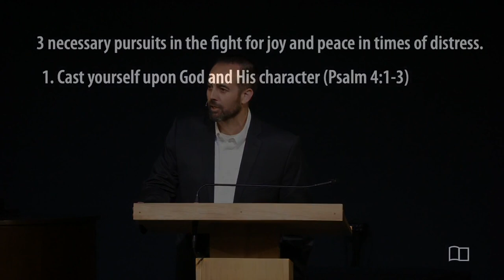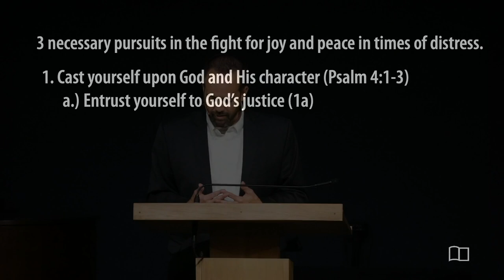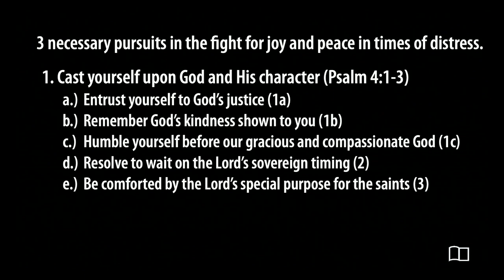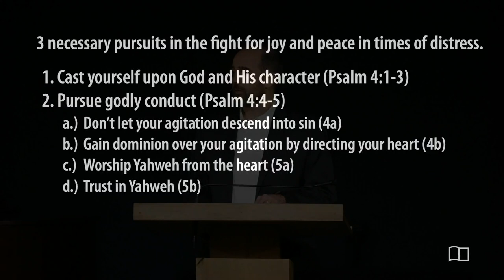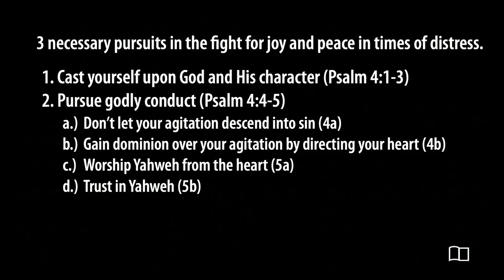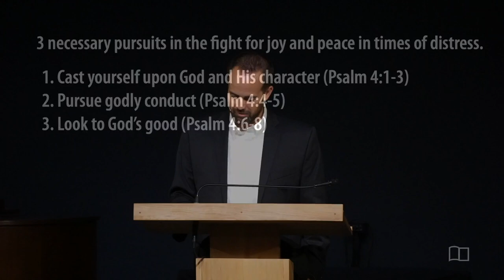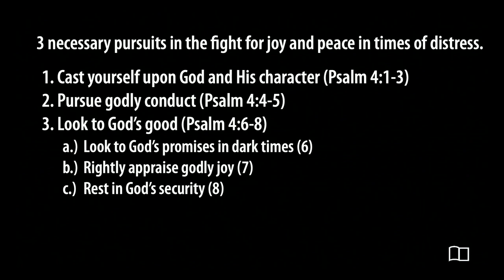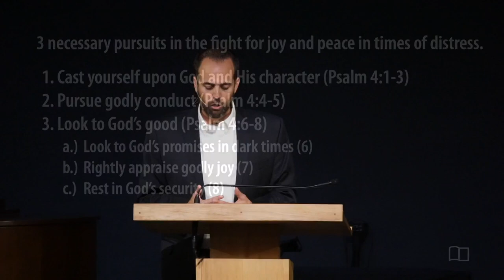Psalm 4 - Ben James - Grace Bible Church - 8/4/24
Title: Psalm 4
Series: Psalms
Preacher: Ben James